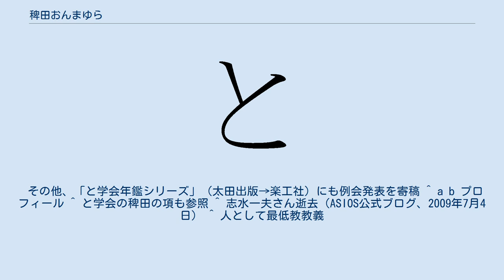稗田おんまゆら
稗田・おん・まゆら（ひえだおんまゆら、女性）は、日本の占い師である。
タロットや水晶玉を用いて占いを行う。
ミドルネームの「おん」は本来梵字の「オン」であるが近年は平仮名で記している。
 東京都在住、出身地や生年月日は非公開。
幼少の頃より霊感があったとされ、高名な心霊研究家に卑弥呼の再来かと言われる。
大学で心理学・宗教学・神話学を専攻、卒業後、出版社勤務の傍ら占い師として原宿の占い専門店で占い師としてデビュー。
その後、出版社を退職し専業の占い師となる。
現在はタロットや水晶を用いた占いによる鑑定を行っている、タロットカードのプロデュースや占いの連載、またと学会の会員としても活動している。
また趣味として宗教団体のグッズなどを収集している。
 1994年に上梓した占いとおまじないの著作「ニクい男、イヤな上司の呪い方教えます」が、2年後の1996年にと学会編著「トンデモ本の逆襲!」に藤倉珊により「現役の占い師が書いた呪術書」として紹介される。
以後、オカルティストの立場でありながらと学会に入会し、本人いわくイソップ童話のどっちつかずのコウモリを引き合いに「ビリーバーに水をかけ、逆に懐疑論者には信じさせようとする」というスタンスを表明している（と学会の稗田の項から引用）。
 2009年7月に死去した、と学会運営委員の志水一夫とは生前から親交が深く、葬儀に際しては遺族と、と学会の連絡役を務めた。
 冗談宗教として「人として最低教」を発足させ、その「教祖」となっている。
 その他、「と学会年鑑シリーズ」（太田出版→楽工社）にも例会発表を寄稿 ^ a b プロフィール ^ と学会の稗田の項も参照 ^ 志水一夫さん逝去（ASIOS公式ブログ、2009年7月4日） ^ 人として最低教教義